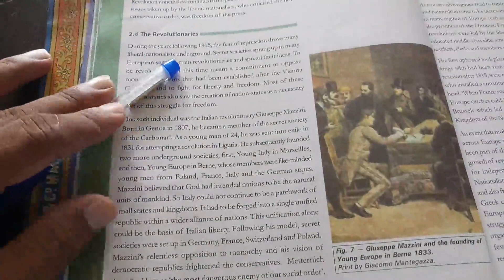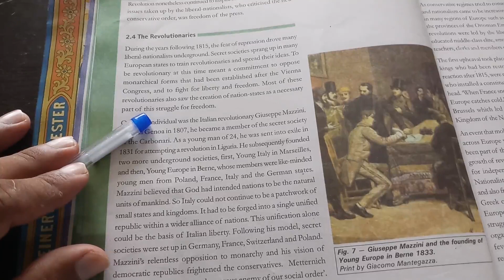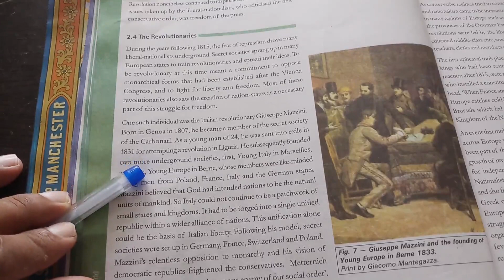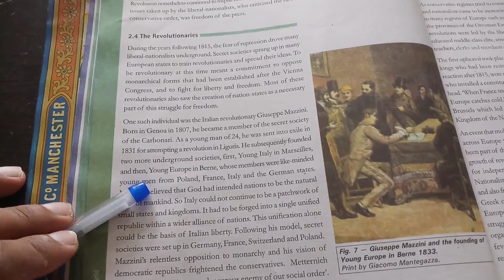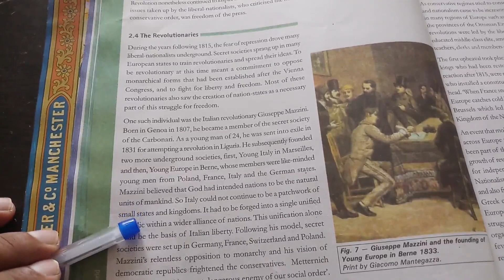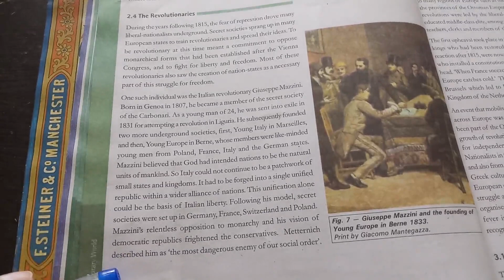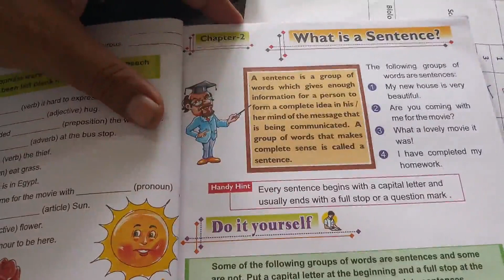CLASS 10 HISTORY CHAPTER 1